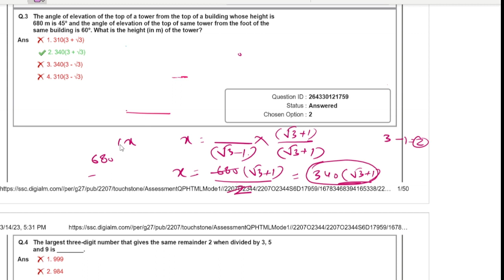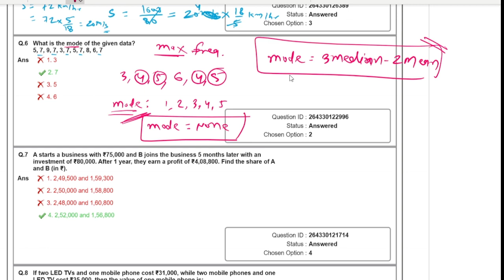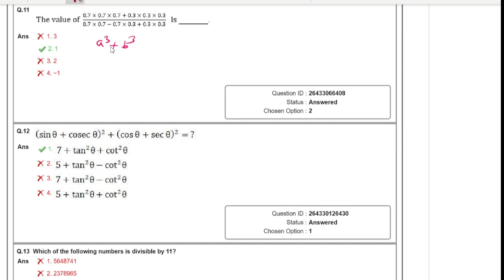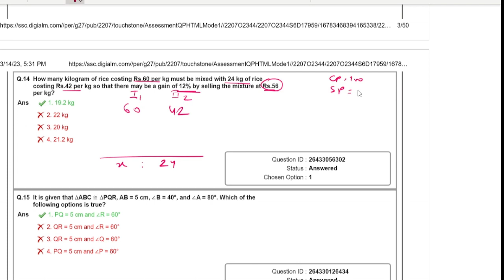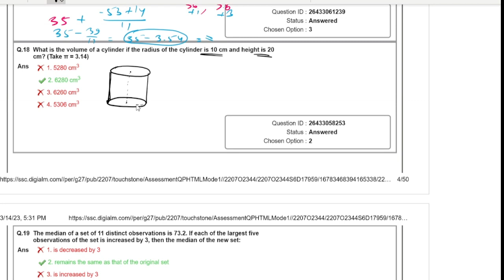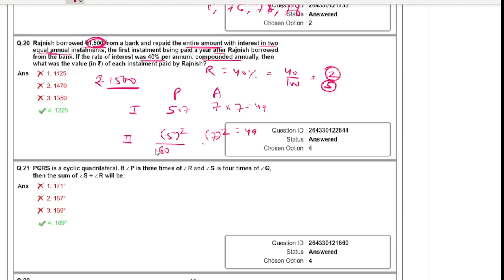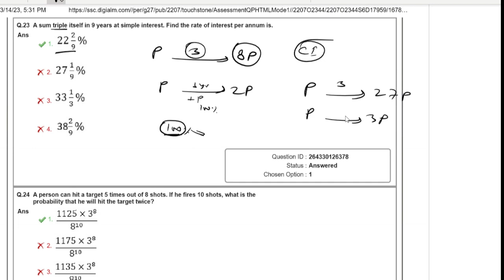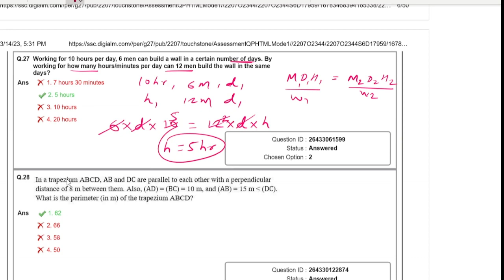SSC CGL 2022, T2, 7 March Maths Paper Solution in detail with some innovative concepts